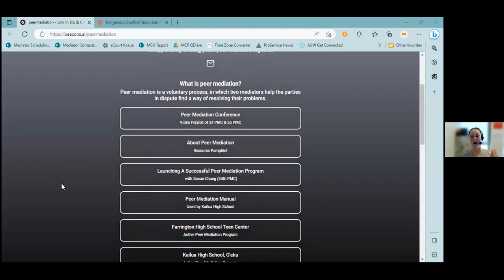20230405 | PMC | Peers and Practitioners: Having A Career In The Field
36th Peer Mediation Conference
"Coming Together Through Mediation"

The Peer Mediation Conference has been bringing together youth peer mediators (ages 8 to 18 years old) for over thirty years. This is the third year the conference has gone virtual to connect peer mediators around Hawai’i and others aspiring to develop their own peer mediation program. The events are free and open to everyone who wants to learn more about peer mediation. We encourage youth and adults that work with youth to attend.

Terminology

- Peer mediation is problem solving by youth with youth. It is a process by which two or more students involved in a dispute meet in a private, safe and confidential setting to work out problems with the assistance of a trained student mediator.
- A mediator is a person who mediates—helps to settle a dispute or create agreement when there is conflict between two or more people or groups by acting as an intermediary or go-between for those parties. The act or process of mediating is called mediation.
- Mediation is an alternative dispute resolution process wherein a neutral third party, the mediator, facilitates a discussion between the parties to promote the voluntary resolution of disputes.

"Peers and Practitioners: Having A Career In The Field" with Lisa Jacobs, Robert Lillis, Anne Marie Smoke, and Katie Ranney

The Session:

Join us to learn about careers in mediation from professionals in the field. Also join  us to learn about the history of Peer Mediation Conference,  summary of this year’s conference, and how these skillsets can assist you personally and professionally.

Moderator:
- Katie Ranney, Conflict Resolution Alliance and The Mediation Center of the Pacific

Panelists:
- Lisa Jacobs, Better Ways Divorce/Pono Divorce and Conflict Resolution Alliance
- Robert Lillis, retired Civilian Mediator for Navy and Conflict Resolution Alliance
- Anne Marie Smoke, Center for Alternative Dispute Resolution at the Hawai'i State Judiciary and Conflict Resolution Alliance

About Lisa Jacobs

Lisa Jacobs heads her own mediation and collaborative law firm named Better Way Divorce, also known as Pono Divorce, where she devotes 100% of her practice to support families resolve their disputes using non-adversarial processes. Lisa has been licensed to practice law in Hawai’i since 1994. She has handled over 1,800 cases as a Family Law Consulting Attorney, 110 cases as a Mediator, and 12 cases as a Collaborative Attorney, with an agreement rate exceeding 90%. Lisa mediates divorces, paternity cases and other family-related matters at the Mediation Center of the Pacific (MCP), and she also facilitates Kupuna Pono family conferences at MCP. Lisa has served as Co-Chair of the Alternative Dispute Resolution Section of the Hawai’i State Bar Association since January 2015. Lisa is Secretary and Past President of Conflict Resolution Alliance, where she has served on the Board of Directors since January 2014.

About Robert Lillis

Robert Lillis built his portfolio as a parliamentarian through years of experience running deliberative forums. He is a former President of Machinists Union LL1998 Honolulu and Vice Chair of the Labor Education Advisory Council, University of Hawaiʻi-West Oahu. Mr. Lillis is an active volunteer mediator for the Mediation Center of the Pacific, and has unique experience with the EEOC LAMP Program and the Department of the Navy. He currently serves as a board member of Conflict Resolution Alliance (CRA) Hawaiʻi. Robert Lillis is a US Navy veteran.

About Anne Marie Smoke

Anne Marie Smoke is Appellate Mediation Program Administrator and Trainer for the Center for Alternative Dispute Resolution at the Hawai'i State Judiciary. She holds a graduate certificate in conflict resolution and MS in Travel Industry Management (sustainable tourism), is a facilitator for multiple policy-development and strategic planning initiatives, and has 17 years of training experience including teaching conflict management practices.

About Katie Ranney

Katie Ranney is a peacebuilder, facilitator, and conflict resolver, who is currently working as the Program Development Director of the Mediation Center of the Pacific. She is responsible for conducting outreach and training as well as program creation and management. As an independent facilitator and communication consultant for the last 15 years, Katie has worked mostly with nonprofits and government agencies to create substantial plans to strengthen and advance their endeavors. She graduated summa cum laude from Santa Clara University and earned her Master’s in Communication from UH Manoa, with a Graduate Certificate in Conflict Resolution. She is interested in the development and practice of empathy as well as how digital communication helps groups connect and organize, and hopes to apply it to her work at home in Hawai‘i.